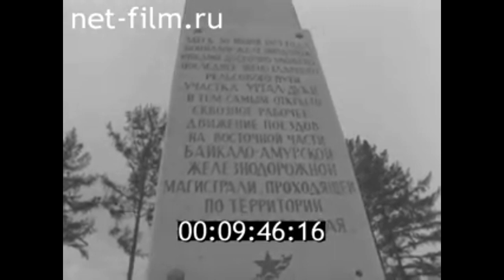1984г. Саратовцы на строительстве БАМа